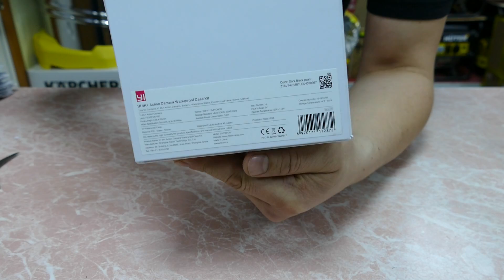Экшн-камера YI 4K+ Action Camera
Пробовал карту памяти на 128ГБ, все работает идеально. Экшн-камера Xiaomi YI 4K+ Расширьте границы привычного мира. Фантастический мир видео 4К / 60 к/с
Вслед за своей удачной разработкой – Xiaomi YI Action Camera компания выпустила устройство следующего поколения YI 4K+ с частотой кадров, в два раза превышающей этот показатель предшественника. Камера позволяет снимать 4К-видео с невероятной частотой 60 кадров в секунду, что делает её лучшей экшн-камерой в мире!
Устройство YI 4K Plus оснащено новейшим чипом Amba H2 SOC, первой системой на кристалле (SOC) для обработки и кодирования видео, выполненной по 14-нанометровой технологии. Это существенный шаг вперёд по сравнению с успешным чипом A9SE SOC, который установлен в предшествующую модель YI 4K Action Camera 2. Чип новинки потребляет рекордно малое количество электроэнергии, при этом успешно справляясь с видео в формате 4K Ultra HD.
Благодаря системе электронной стабилизации изображения EIS съёмка всегда будет оставаться стабильной даже в ситуациях, когда YI 4k Action Camera + испытывает тряску и сильную вибрацию. Впервые в истории система EIS получила применение для стабилизации видеоизображения в формате 4К / 30 кадров в сек. Сконцентрируйтесь на любимом занятии, доверив качество съёмки системе EIS.
Поразительная технология управления голосом с улучшенным качеством звука обеспечивает контроль над устройством Xiaomi YI 4K+ Action Camera без применения рук. Теперь вы не скованны в движениях!
Несмотря на обилие настроек качества изображения, в которых разберётся разве что профессионал, интерфейс HD Action Camera + от Xiaomi поймёт даже ребёнок! Пользуйтесь YI 4k plus Action Camera так же легко и удобно, как и смартфоном.
Устройство Action Camera 4k Ultra HD + оснащено многофункциональным USB-разъёмом C-типа, который позволяет пользоваться камерой с максимальным уровнем комфорта. "Тяжеловесное" 4К-видео моментально передастся на ваш ПК благодаря поддержке технологии USB 3.0. Вы также можете подключить внешний микрофон к USB-порту своей Action Camera.
Начните прямую трансляцию со своего устройства Xiaomi YI 4k Action Camera прямо сейчас! Покажите всему миру приключения и события, в центре которых вы находитесь. Удивляйте всех вокруг своим образом жизни.

Пройдя по ссылке Вы сможете приобрести данную камеру